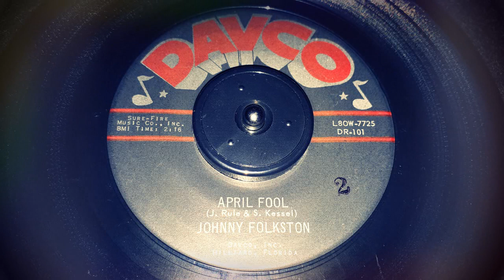TEEN Johnny Folkston - April Fool (1960)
Released on Davco 101